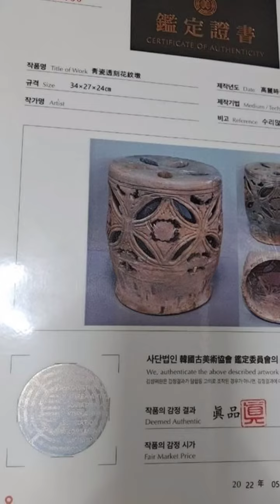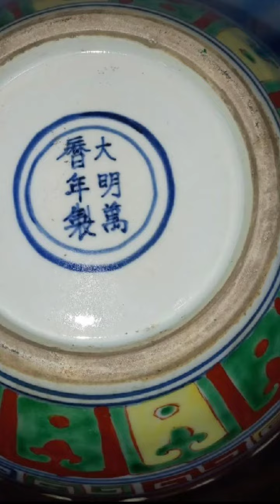5개 투각도자기의 매력-透角陶瓷的魅力-沉迷于中国陶瓷的艺术性吧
안녕하세요?  저는 여기 저기 온라인샵 과 유투브에  자랑삼아 작품들을 올리며,
컬렉션 여러분들의  취미수집 생활에 발품을 팔지 않으시도록 도움되어 드리고 싶지만,
시간이 많지 않고,유투브등 컴퓨터 실력이  없다보니 작업이 잘 안되고 있네요.
혹시,찾고 계시는  기물이나 관심있는 작품이 있으시다면 ,사진으로 쉽게
보내드릴 수있으니 문자메시지로 연락 주셔요.010-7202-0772-
통화는  안될 수 있으니 문자로 먼저 연락주시면  전화드립니다.

온라인샵에서  직접구매하실 수  있도록 일부는   올려져 있습니다.

요즘은,,6개국 언어로 글로벌쇼핑몰 도
작업중에  있으니  많이 이용해주시고 곧,미술품도 올릴 것입니다.